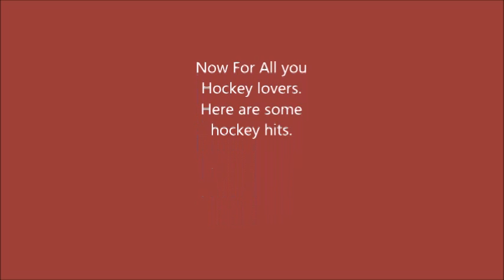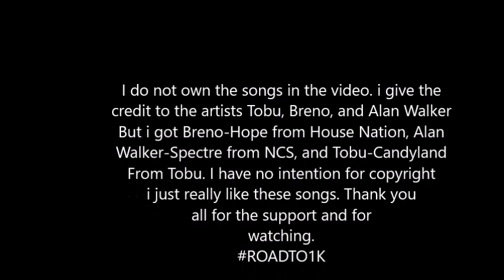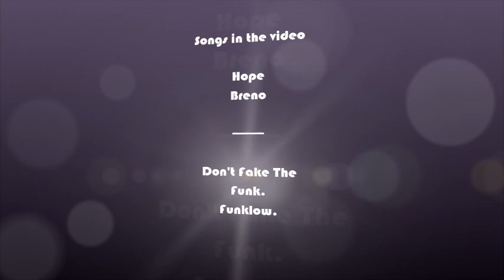HARDEST FOOTBALL AND HOCKEY HITS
The songs in the video are:
Breno-Hope
Alan Walker-Spectre
Alan Walker-Walker
Funklow-Don't Fake The Funk